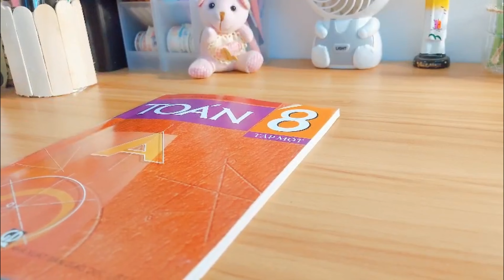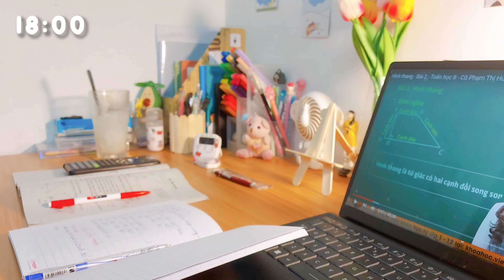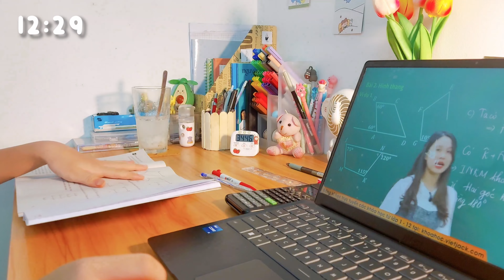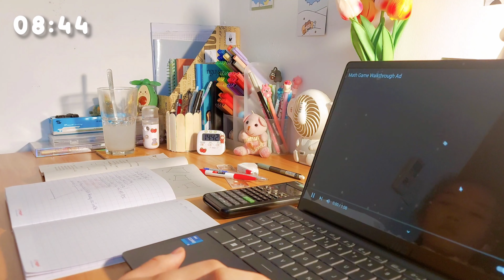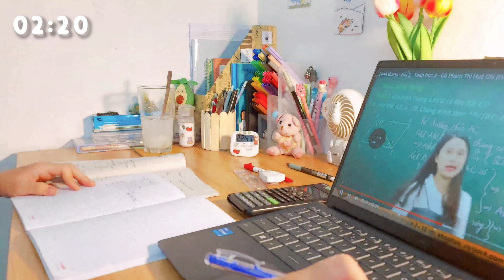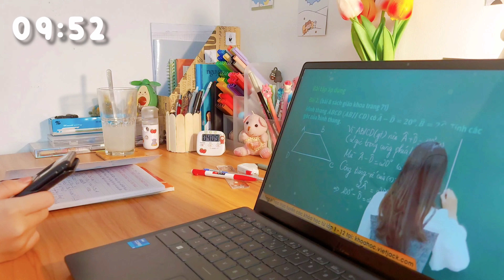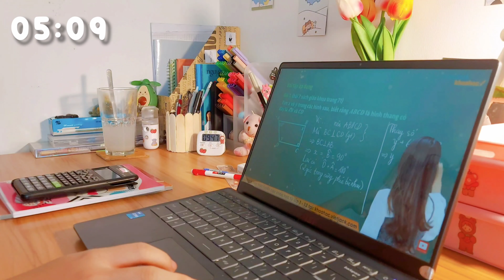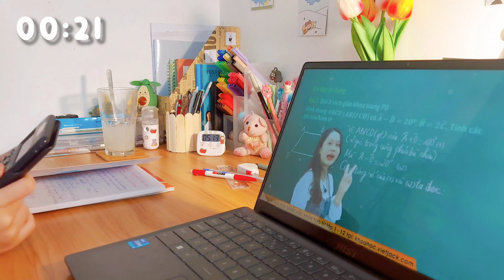STUDY WITH ME 📚⏳ // study with me #2 // lofi music + asmr // 32 minutes // Agness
Helloo , Agness đây đang trong giai đoạn mùa hè nên ai cũng lười hẳn đi nên mình quyết định làm một chiếc study with me :) vì quá lười trong thời gian qua và cũng để chuẩn bị năm học mới. Cảm ơn mọi người (～￣▽￣)～
Hello , I'm Agness and It's still in the summer holiday so everyone is lazy for that . So I decided to do a video study with me :) because I lazy for a time and also to already for new year study.
♪ Bread (Prod. by Lukrembo)
Link : youtu.be/6eWIffP2M3Y
♪ Onion (Prod. by Lukrembo)
Link : youtu.be/KGQNrzqrGqw
♪ Chocolate (Prod. by Lukrembo)
Link : youtu.be/9P4wn4ITE_Q
♪ Every day Jazz ver (Prod. by Lukrembo)
Link : youtu.be/kGUgNNV2YPQ
♪ Tower (Prod. by Lukrembo)
Link : youtu.be/wr4Lk0YGCvo
♪ Branch (Prod. by Lukrembo)
Link : youtu.be/xPOy2pkImiU
♪ Cafe (Prod. by Lukrembo)
Link : youtu.be/xlLds2YnMdU
♪ Daily (Prod. by Lukrembo)
Link : youtu.be/Tchb1Q4V-nc
♪ Holiday (Prod. by Lukrembo)
Link : youtu.be/qWz24QwbKDA
♪ Apricity (Prod. by Lukrembo)
Link : youtu.be/onH_hBewF-I
♪ Autumn (Prod. by Lukrembo)
Link : youtu.be/YZgM-xYQWB4
♪ Kitchen (Prod. by Lukrembo)
Link : youtu.be/tUvXk4whDRA♪
♪ Imagine (Prod. by Lukrembo)
Link : youtu.be/O7yALYb04Ts
♪ I always love you (Prod. by Lukrembo)
Link : youtu.be/w-5Vi6MRCA0
♪ Forest (Prod. by Lukrembo)
Link : youtu.be/Ojf3B8T4XKA
♪ Waiting (Prod. by Lukrembo)
1. Mình tên là gì // What's your name ?
Mình tên là Ân nhưng các bạn có thể gọi là Agness // My name is Ân but you can call me Agness
2.Mình bao nhiêu tủi // How old are you ?
Mình học lớp 8 và 13 tủi // I'm study 8th grade and 13 years old
3. Mình edit bằng app nào ?// What's app I edit ?
Mình edit bằng Davinci resove 17, 18 , Foodie và Picsart // I edit by Davinci resove 17 , Foodie and Picsart
4. Mình dùng gì để quay ? // What's I use to flim ?
Mình dùng Samsung A71 // I use Samsung A71
© Bản quyền thuộc về Agness
© Copyright by Agness ☞ Do not Reup